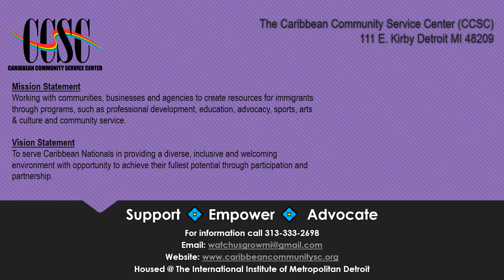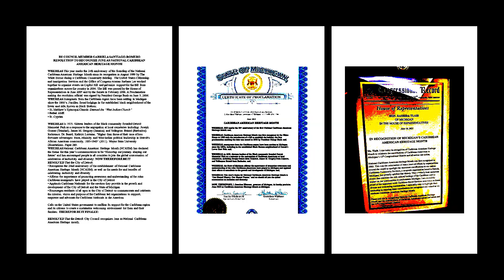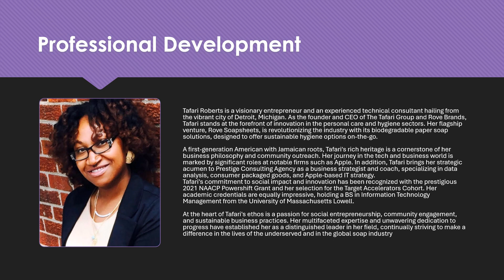2024 Forget Columbus Day Presentation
The Caribbean Community Service Center is a non-Profit 501 (c) 3 Organization that supports, empowers, and advocates for a beneficial, welcoming, and inclusive environment for Caribbean Nationals. We will host our seventh Annual Forget Columbus Day Awards Fundraiser, on Saturday, October 19, 2024, from 6:00 PM to 9 PM, at Kola Lounge, located at 32523 Northwestern Highway, Farmington Hills, MI, 48334.

The purpose of this event is to awards and celebrates our collective community members that work strategically with our organization in the areas of Community Services, Professional Development, Sports, Arts, & Culture, Education Development and Community Advocacy.  In addition, the goal of this fundraiser is to raise $5,000 to support the Melanin Girls Program, Black History Conversation and a donation will be made to a local Caribbean/Caribbean American student to assist with the cost of education.

The theme is year is “The Power of Our Collective Voices”.  Dinner/refreshments will be included as well as entertainment